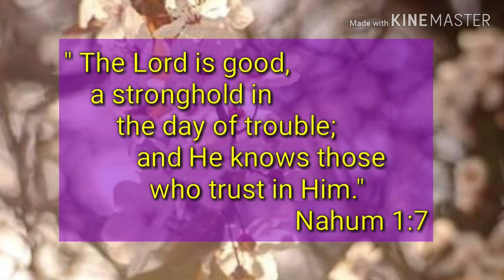PRAISE AND WORSHIP / Sis. Nora Vilma Balderama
LIFEWAY FULL GOSPEL CHURCH HONG KONG LTD.

Song Lead: Sis. Nora Vilma Balderama
Piano: Sir. Andy Chziquiello
Guitar: Lanie Bucad
Drum:Sis. Neliza Nicolas

TAMBOURINE:
Sis. Ruth Creencia
Sis. Lenny MArgallo
Sis. Marie Ocampo
Sis. Mary Rose Alvarado